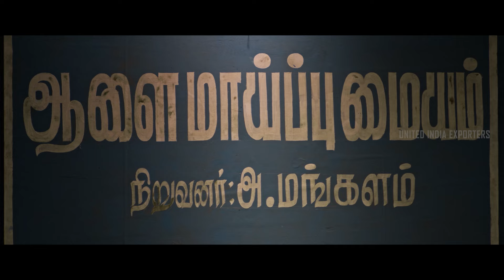Jil Jung Juk Movie Scenes | Siddharth unveils the story behind a notorious gang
uie Siddharth unveils the story behind a notorious gang. Watch jiljungjuk moviescenes ft. siddharth avinashraghudevan sananthreddy radharavi ramarendran nassar bagavathiperumal jasminbhasin saidheena rjbalaji rsshivaji directed by deerajvaidy while vishalchandrashekhar composed music. Jil Jung Juk is a 2016 Indian Tamil-language neo-Western post-apocalyptic black comedy film. Siddharth produced the film under Etaki Entertainment banner, and also starred alongside Avinash Raghudevan and Sananth Reddy, playing the titular characters.

Synopsis :

Three drug dealers, Jil, Jung and Juk, who are assigned the task of transporting a car coated with cocaine paint, get drunk and mistakenly drive off in a similar-looking vehicle.

Directed by : Deeraj Vaidy
Produced by : Siddharth
Starring : Siddharth, Avinash Raghudevan, Sananth Reddy
Production Company : Etaki Entertainment